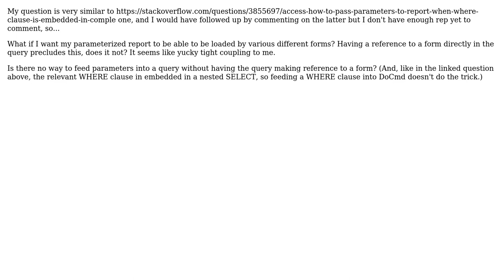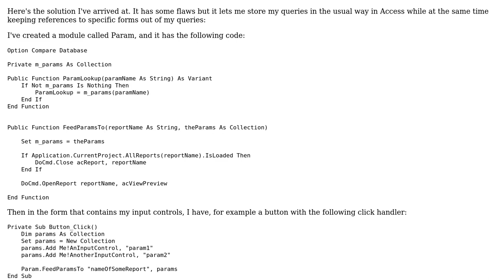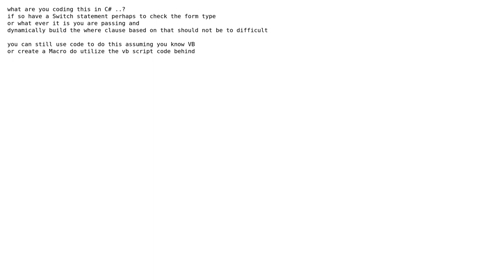How do you pass parameters into an inner WHERE clause of an Access query if the dependent report...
How do you pass parameters into an inner WHERE clause of an Access query if the dependent report needs to be loaded from multiple forms?

With thanks & praise to God, and with thanks to the many people who have made this project possible! | Content (except music & images) licensed under CC BY-SA | Music | Images & others | With thanks to user ralbatross user phoog user MethodMan and the Stack Exchange Network Trademarks are property of their respective owners. You are responsible for your own actions.